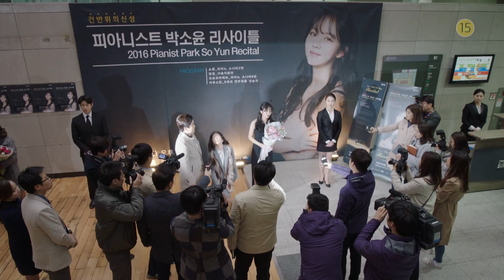SBS [당신이 잠든 사이에] - 28일 (목) 예고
SBS 드라마스페셜 다시 만난 세계
본방송 Wed(수) - Thu(목) 밤 10시